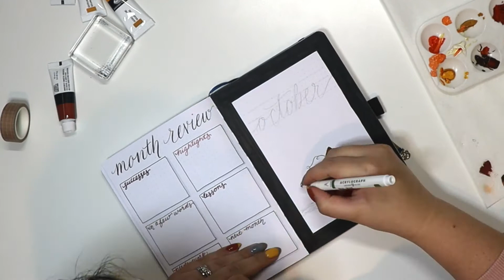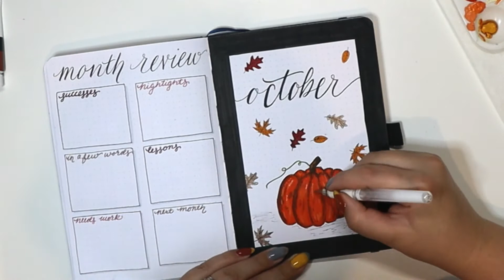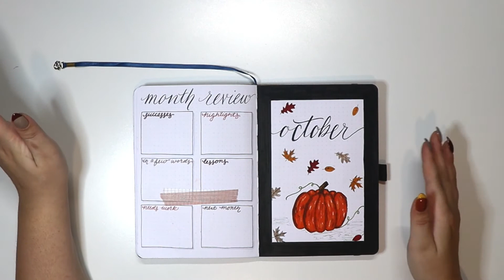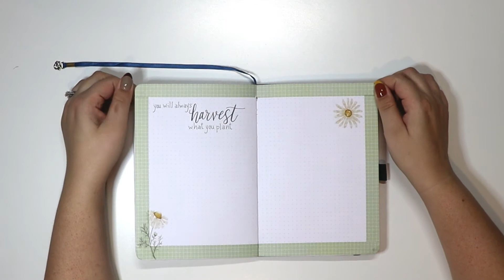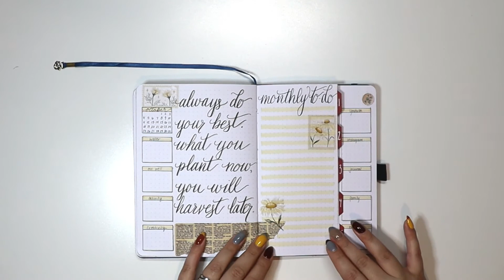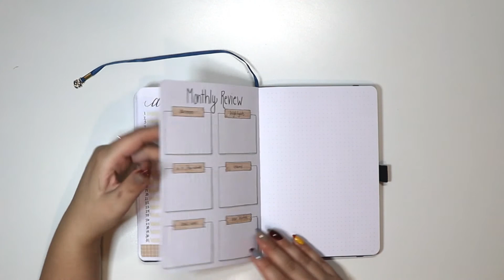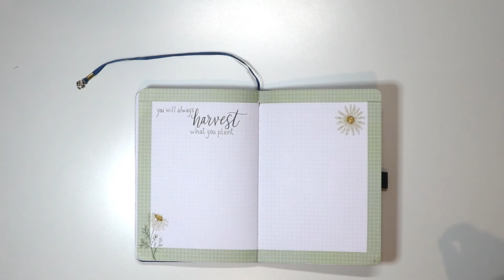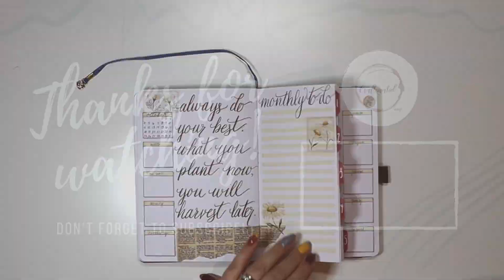October Bullet Journal Setup |@ArcherandOlive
Hello everyone!

Who else is ready for fall?!  I am LOVING this Mint Gardener from Archer & Olive!
So so sorry the video took me longer to edit than I thought it would. The new fall line is now out from Archer & Olive!! I really liked working with gauche paint and I may do more in the future! Again, I did the tabs, they are everything!!! I also used stamps from Stampin' Up! Please let me know your thoughts :)